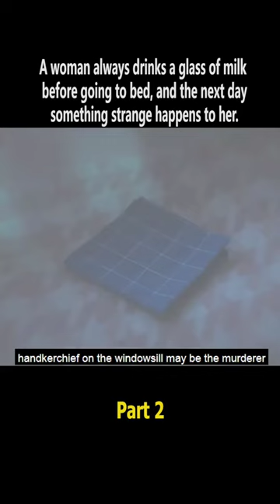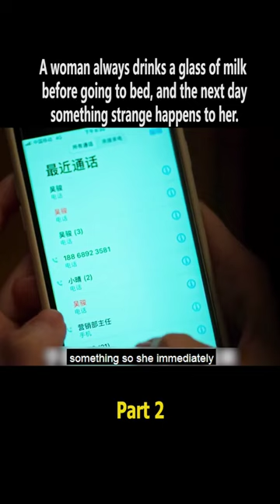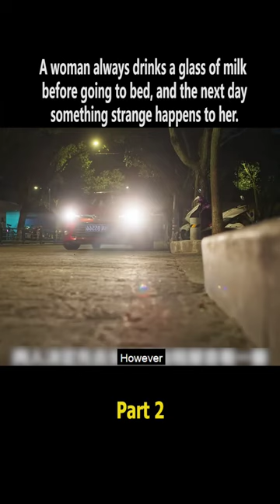A women always drinks a glass of milk before going to bed!